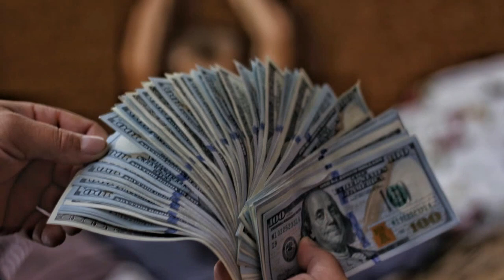Սենսացիոն՝ Քոչարյան ու Սերժը Սամվել Կարապետյանի այս քայլից ուշկի չեն գալիս,20 րոպեյում 40.000 դիտում